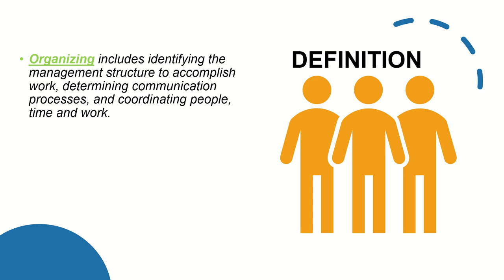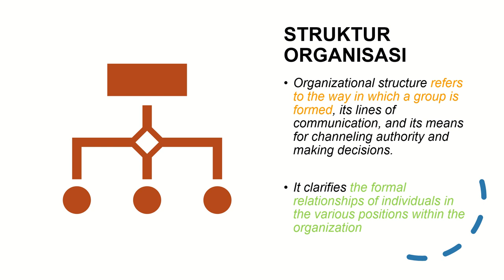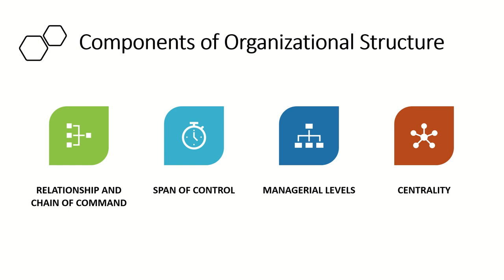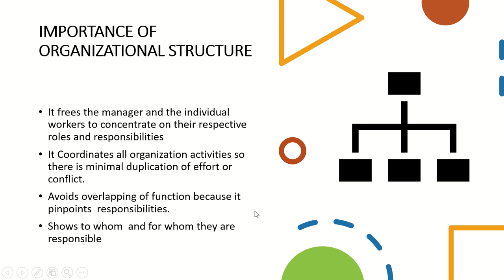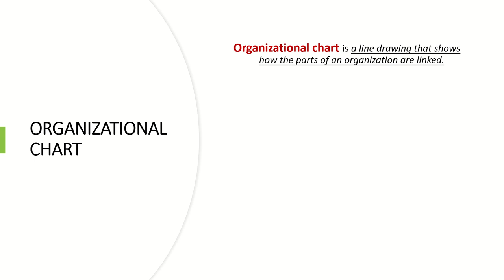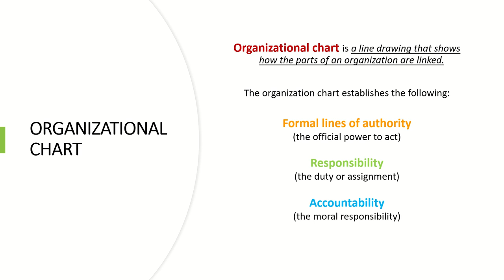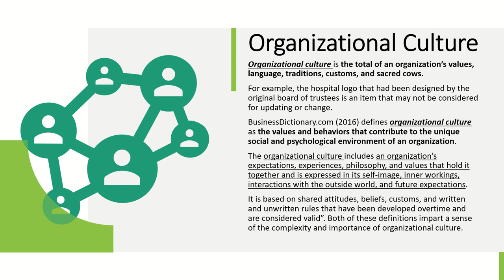Pengorganisasian dalam Manajemen Keperawatan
Dosen: Novita Kurniasari, S.Kep., Ns., M.Kep